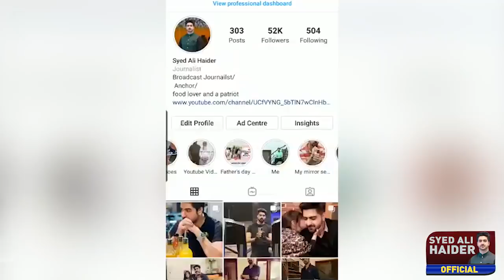Breaking News About Ashraf Ghani | Details by Syed Ali Haider